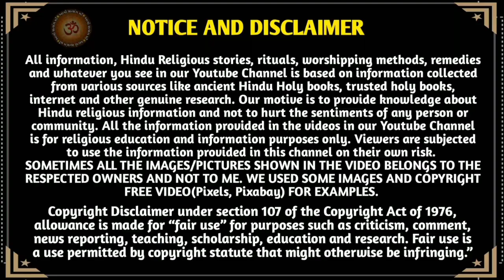ચાંદલો શા માટે મહિલાઓ લગાવે છે ? જાણો 5 કારણ-ઘણા ને ખબર જ નથી !! Tilak Mahatv || આવો સત્સંગ માઁ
મિત્રો,
          youtube ચેનલ "આવો સત્સંગ માઁ "આપ સૌ નુ સ્વાગત છે.. આ વિડિઓ માં બહેનો, સ્ત્રી ઓ ચાંદલો, તિલક શા માટે લાગેડે છે ? તે વિશે તથા ધાર્મિક અને વૈજ્ઞાનિક કારણ વિશે જણાવેલ છે...

ધન્યવાદ 🙏

chandalo
Tilak
baheno chandalo sha mate kare Che?
Jano karan!!